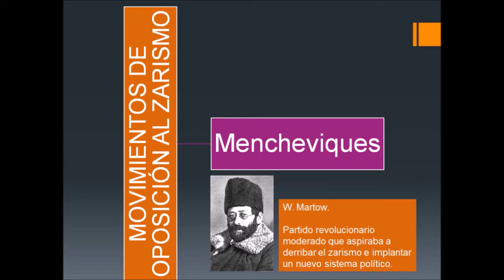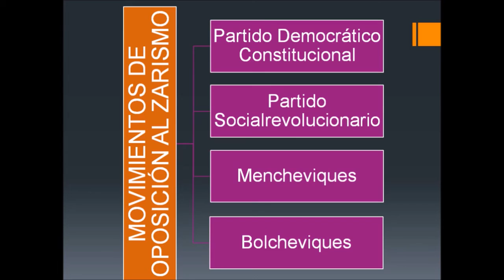Oposición al zarismo José M Hercal